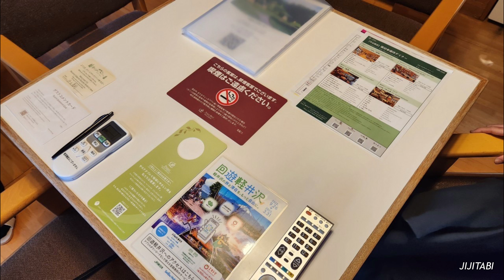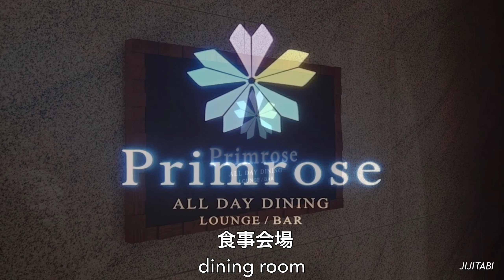【軽井沢プリンスホテル】ウエストコテージStay in a Cottage at Karuizawa Prince Hotel West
軽井沢プリンスホテルウエストのコテージの施設紹介です、ウエストのフロントでチェックインの後専用の電気自動車でコテージまでの送迎をしていただきました
動画ではコテージ、食事会場、ウエスト周辺の夜景の紹介です

Karuizawa Prince Hotel West Cottage Facility Introduction
 The video introduces the cottage, the dining hall, and the night view of the West area.

[BGM]🎶

DOVA -SYNDROME ⚪️
甘茶の音楽工房
Mus Mus